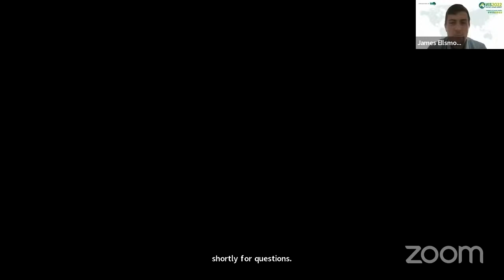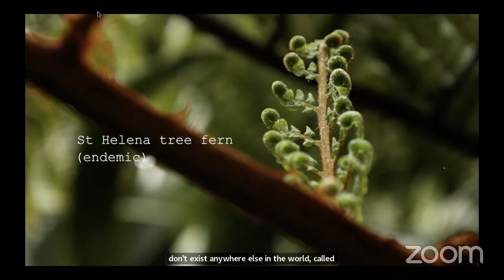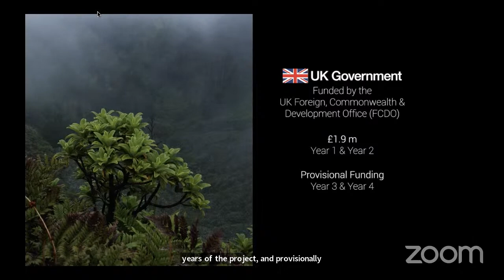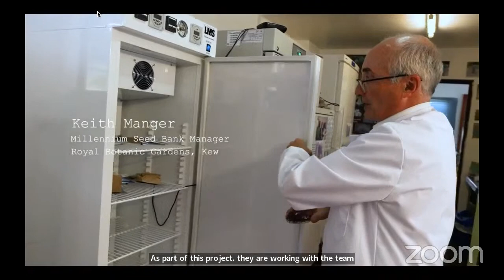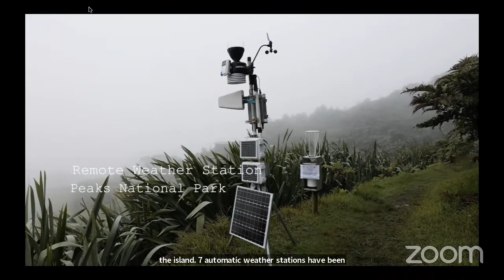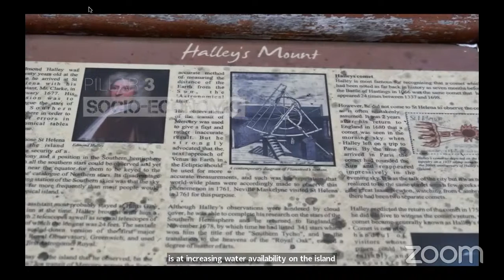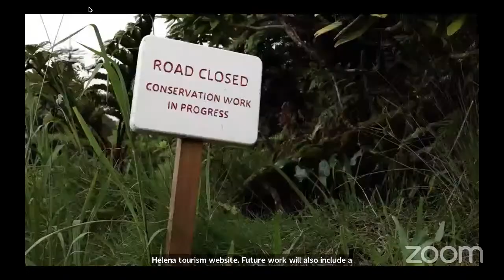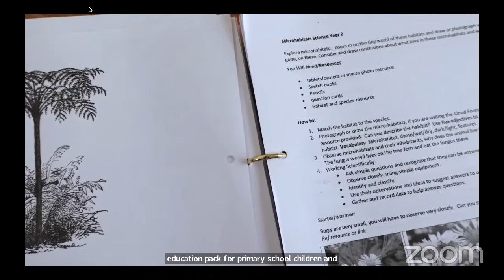VIS2022 Saint Helena Cloud Forest Project - Film Screening followed by Q&A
The St Helena Cloud Forest Project is a highly collaborative multi-year project working to implement the Peaks Management Plan for St Helena’s ‘Peaks National Park’. This globally significant area holds over one sixth of the UK’s total endemic biodiversity (approximately 250 unique species), provides the majority of the island’s freshwater through mist capture and groundwater recharge, and offers a unique wilderness experience in an area that has been voted one of St Helena’s ‘Seven Wonders’.